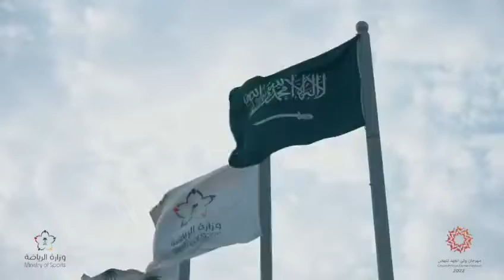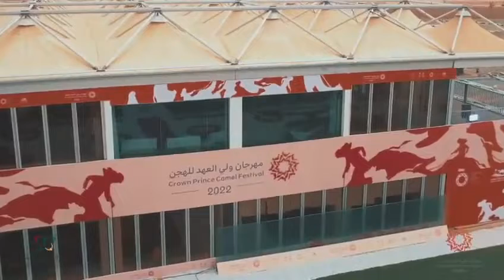‏⁧‫مهرجان_ولي_العهد_للهجن‬⁩ 2022‏موروث نعتز به..‏وأصالة نفخر بتاريخها 🇸🇦👏